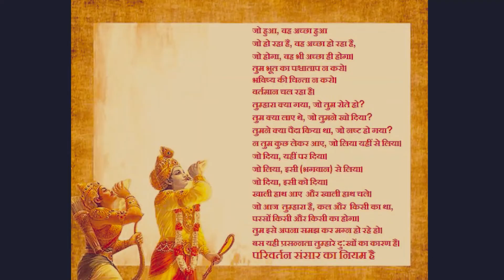Janmashtami whatsapp status🌷Shree Krishna Janmashtami Status🌷 कृष्ण जन्माष्टमी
Shree Krishna Janmashtami Status🌷 कृष्ण जन्माष्टमी 🌷 Janmashtami whatsapp status

🌷 यशोदा का नंदलाला🌷 Mata Yashoda Jayanti Whatsapp Status#यशोदा_जयंती कृष्णजन्माष्टमी Janmashtami
Wish you a very very Happy Krishna Janamashtmi To All
 जन्माष्टमी

Krishna janmashtami status | Janmashtami whatsapp status | dahi handi status

janmashtami gana ,janmashtami special song gujarati,janmashtami song hindi,
janmashtami song happy birthday to you,
janmashtami song haryana, krishna status full screen,krishna status for whatsapp,
krishna status song,krishna status video,krishna status new,krishna status 4k,
krishna status gujarati,krishna status new 2021,krishna status achyutam keshavam,
krishna status attitude,krishna status all,krishna status about love,krishna status , krishna status assamese,